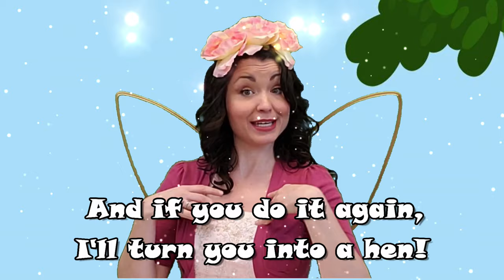Little Bunny Foo Foo Sing Along